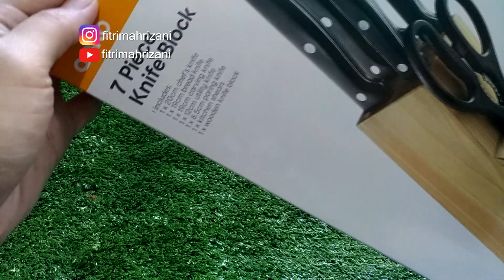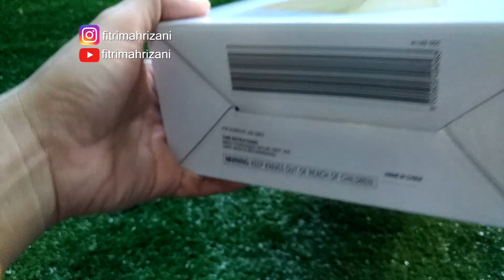Murah! Hanya 150ribuan 1 set Pisau isi 7. Review Belanja Peralatan Dapur - Fitri Mahrizani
Hai, trimakasih yang sudah nonton Review Belanja Peralatan Dapur
Murah! Hanya 150ribuan 1 set Pisau isi 7
Ikea, Informa dan moll dekorasi rumah / homedecor lainnya harus kita datengin untuk membantu mamah-mamah, ibu-ibu dan kakak-kakak mencari barang yang Pass di hati
Luv U

Murah! Hanya 150ribuan 1 set Pisau isi 7. Review Belanja Peralatan Dapur

Nonton kita terus yaa
Belanja lagiiiiiii
Kakak Jastip Fitri Mahrizani